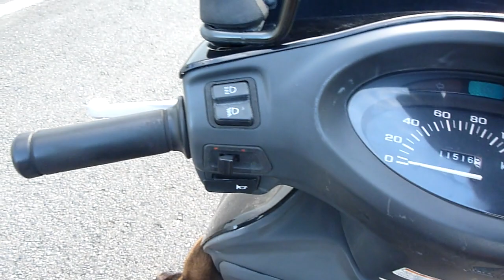レオママに乗せてもらって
レオがいると遊びたくて中々乗ってくれない・・・